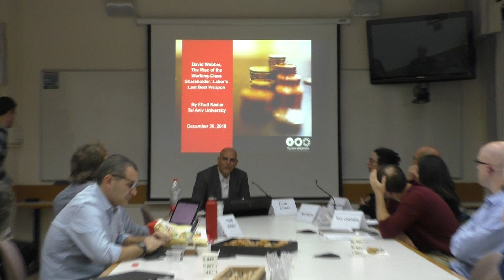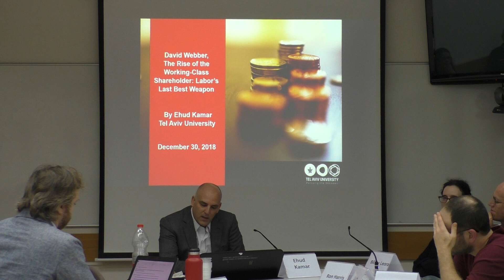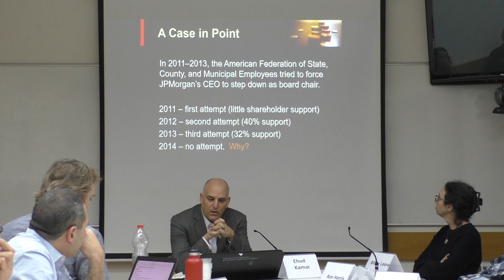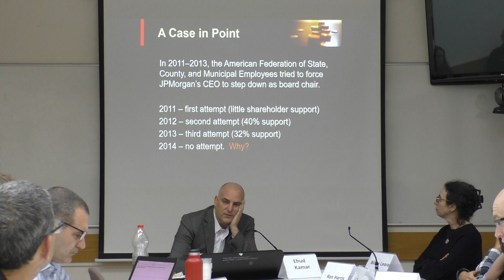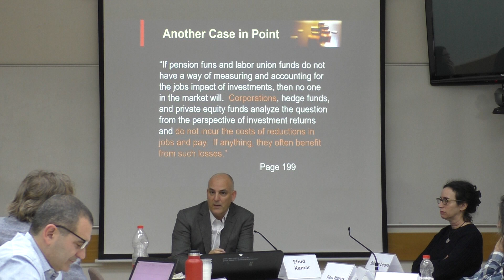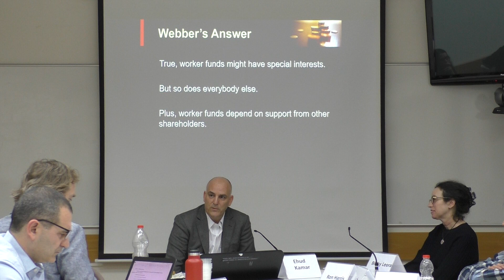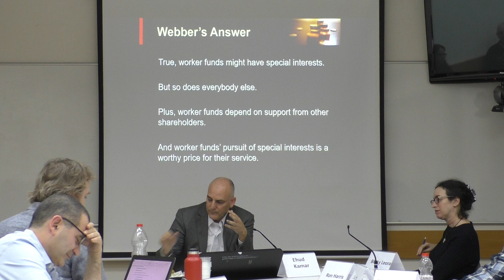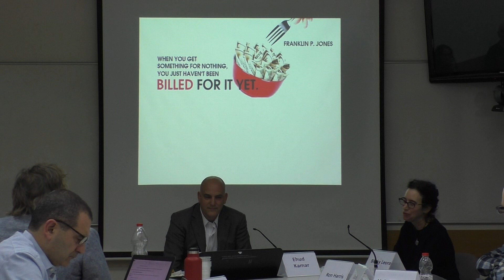Ehud Kamar I Labor’s Last Best Weapon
Ehud Kamar I Tel Aviv University
אירוע ספר - The Rise of the Working-Class Shareholder: Labor’s Last Best Weapon מאת פרופ׳ דיויד ובר
Minerva Center for Human Rights
The Buchmann Faculty of Law
Fischer Center for Corporate Governance and Capital Market Regulation
The Cegla Center for Interdisciplinary Research of the Law